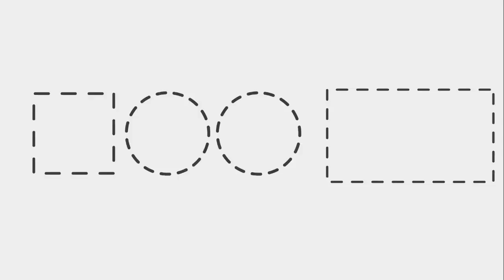Александр Герчик в гостях у Super Margin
Совсем недавно состоялось интересное интервью с основателем проекта Super Margin.
Армен Геворкян –торгующий трейдер, эксперт в области разработки индивидуальных торговых систем.
Говорили о трейдинге и криптовалюте.

✅ Скорее смотри и оставляй свой комментарий!

Или мини-курс "Как совершить свою первую сделку" узнайте за 5 дней, насколько трейдинг подходит именно вам: